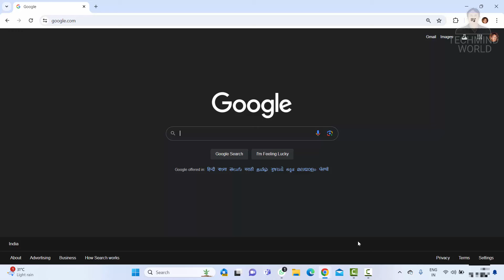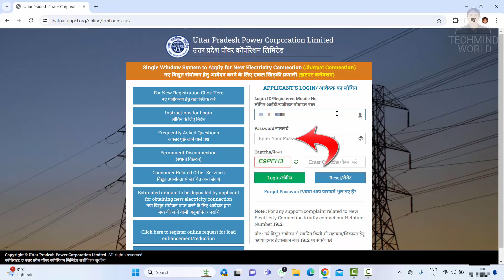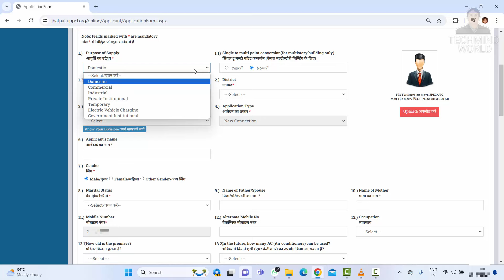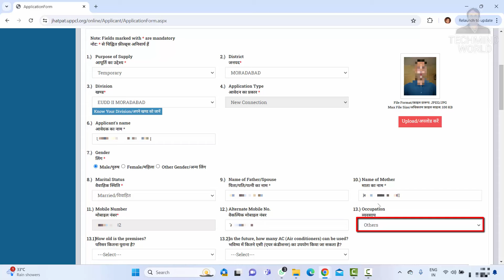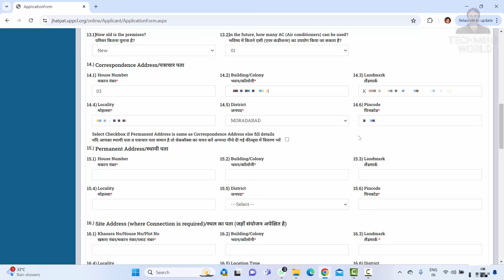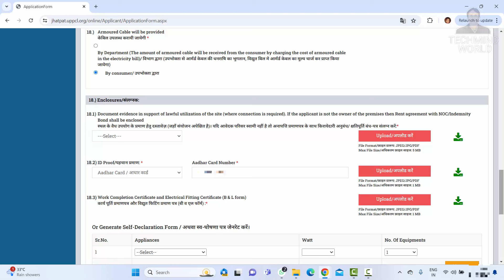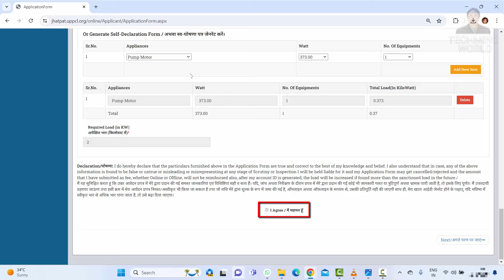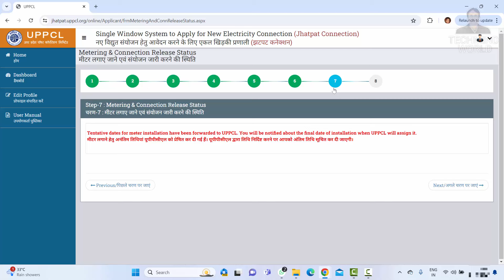UPPCL - New Electricity Connection kaise len 2024 | उत्तर प्रदेश में बिजली का नया कनेक्शन कैसे लें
Namaskar Dosto,
iss video me maine aapko bataya hai ki up me naya bijili ka connection ghar baithe online kaise karwaye. Mujhe ummeed hai ki aapko ye video pasand aayegi. Jai hind vande mataram.